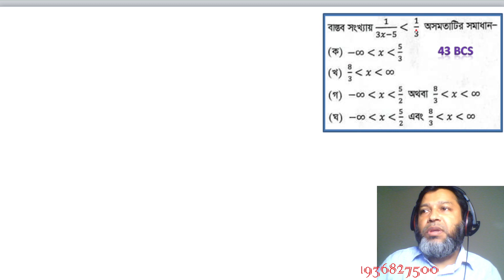৪৩ বি সি এস - এর সবচেয়ে কঠিন Math | 99.99% ভুল করেছে | দেখে নিন সঠিক সমাধান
৪৩ বি সি এস - এর সবচেয়ে কঠিন অংক (অসমতা)
 99.99% ভুল করেছে
 দেখে নিন সঠিক সমাধান